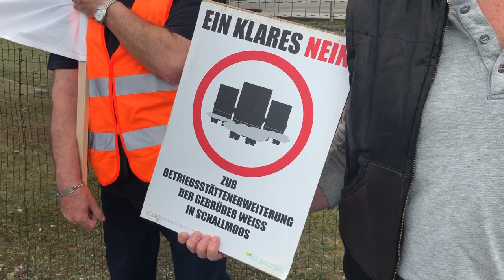Demonstration in Schallmoos gegen Betriebserweiterung der Gebrüder Weiss